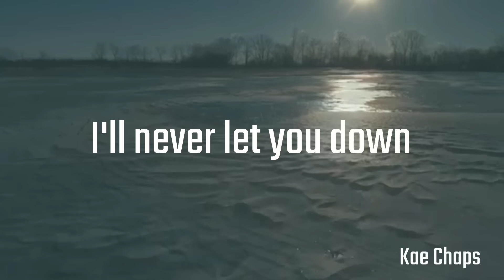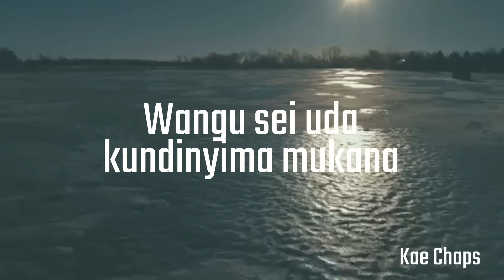Nox, Kae Chaps, Pro Beatz, Chad Chellat - Wazorira (Official Lyric Video)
Wazorira feat. Kae Chaps, Pro Beats and Chad Chellat

© Ice & Roses Records, distributed exclusively by Jungle Entertainment Ventures